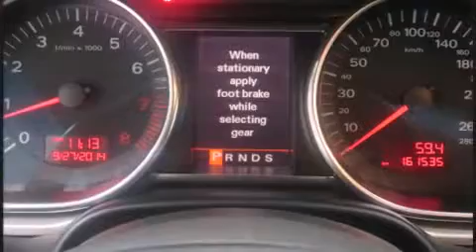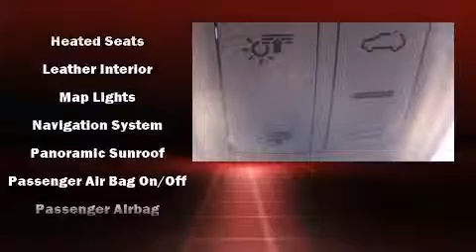2008 Audi Q7 7 PASSANGER NAVIGATION LEATHER PANORAMIC ROOF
Take command of the road in the 2008 Audi Q7. Smooth gearshifts are achieved thanks to the 4.2 liter 8 cylinder engine, and for added security, dynamic Stability Control supplements the drivetrain. Audi prioritized practicality, efficiency, and style by including: leather upholstery, power trunk closing assist, automatic dimming door mirrors, heated front and rear seats, front dual-zone air conditioning, a power liftgate, and more. Third row seats provide an even greater maximum passenger capacity. With high intensity discharge headlights illuminating your path, you'll always appreciate maximum visibility. For drivers who enjoy the natural environment, a power moon roof allows an infusion of fresh air. Audi also prioritized safety and security by including: dual front impact airbags, head curtain airbags, traction control, brake assist, anti-whiplash front head restraints, ignition disabling, and 4 wheel disc brakes with ABS. You'll never lose visibility with rain sensing wipers, which activate automatically when the drops start to fall. We know that you have high expectations, and we enjoy the challenge of meeting and exceeding them! Stop by our dealership or give us a call for more information.